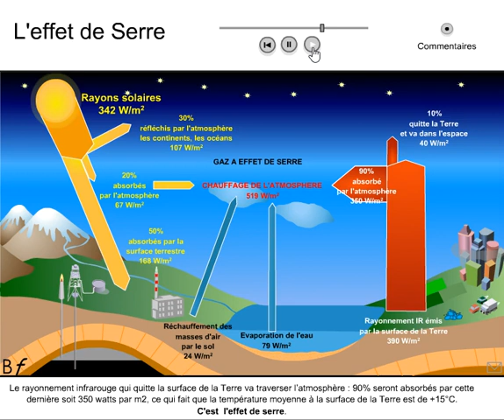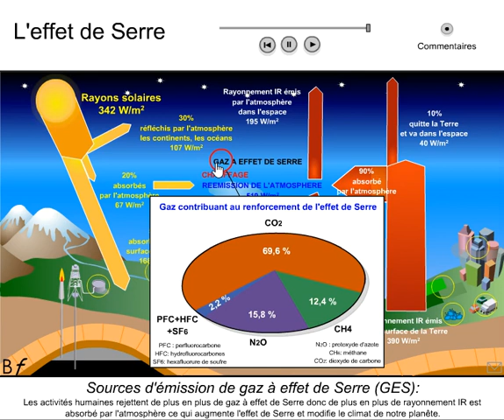Effet de serre